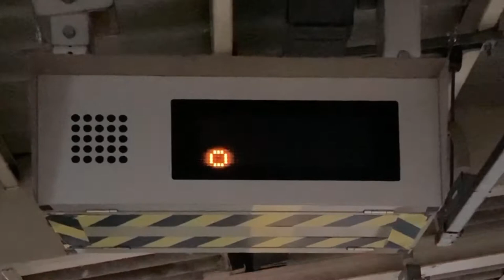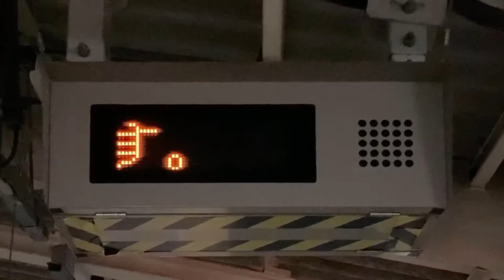JR東日本 辰野駅 ホーム 列車接近表示器